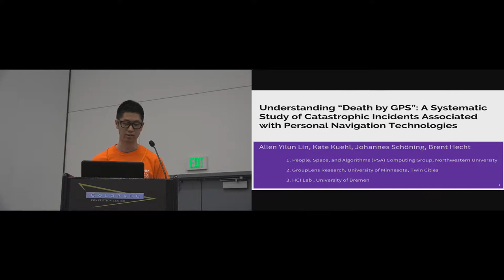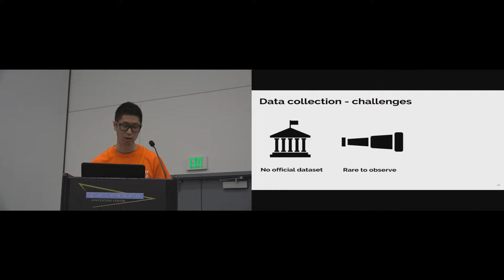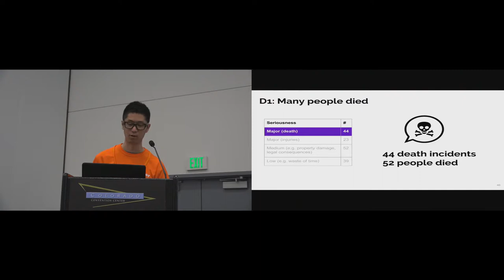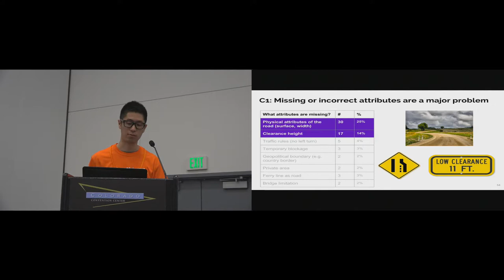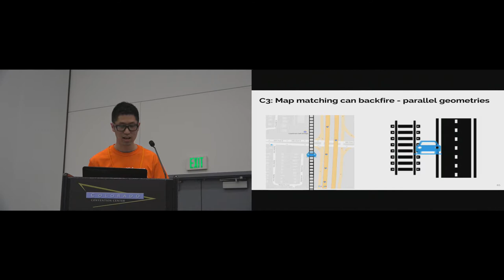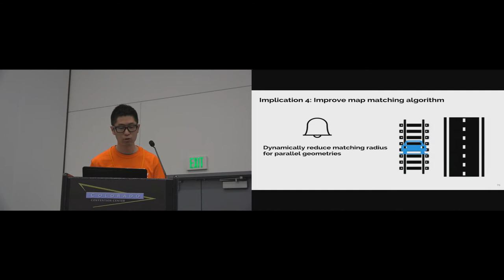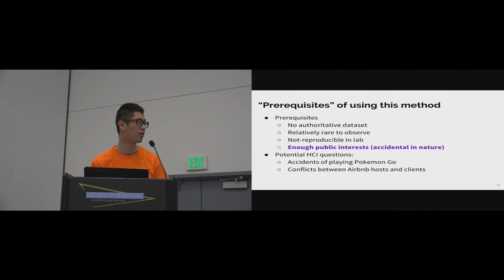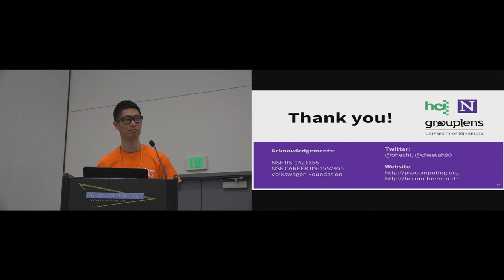Understanding Death by GPS: A Systematic Study of Catastrophic Incidents Associated with ...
Understanding Death by GPS: A Systematic Study of Catastrophic Incidents Associated with Personal Navigation Technologies"
Allen Yilun Lin, Kate Kuehl, Johannes Schöning, Brent Hecht

Session: Uniqueness of Geographic Information

Abstract
Catastrophic incidents associated with GPS devices and other personal navigation technologies are sufficiently common that these incidents have been given a colloquial nickname: "Death by GPS". While there is a significant body of work on the use of personal navigation technologies in everyday scenarios, no research has examined these technologies' roles in catastrophic incidents. In this paper, we seek to address this gap in the literature. Borrowing techniques from public health research and communication studies, we construct a corpus of 158 detailed news reports of unique catastrophic incidents associated with personal navigation technologies. We then identify key themes in these incidents and the roles that navigation technologies played in them, e.g. missing road characteristics data contributed to over 25% of these incidents. With the goal of reducing casualties associated with personal navigation technologies, we outline implications for design and research that emerge from our results, e.g. advancing "space usage rule" mapping, incorporating weather information in routing, and improving visual and audio instructions in complex situations.